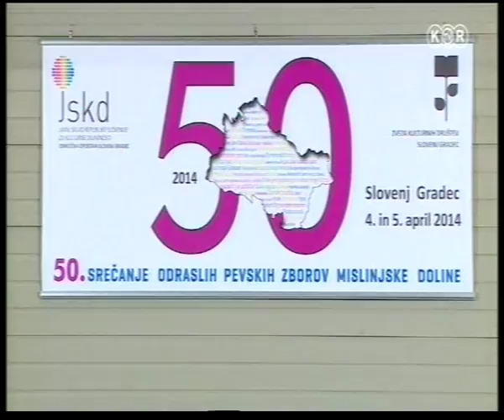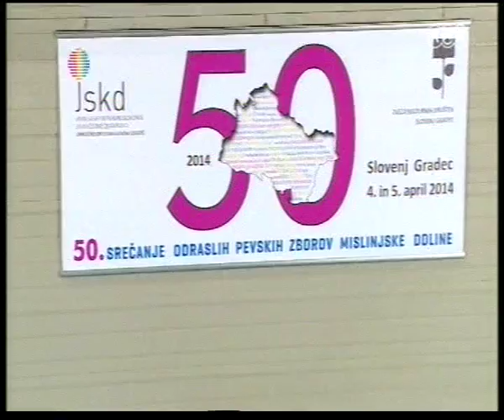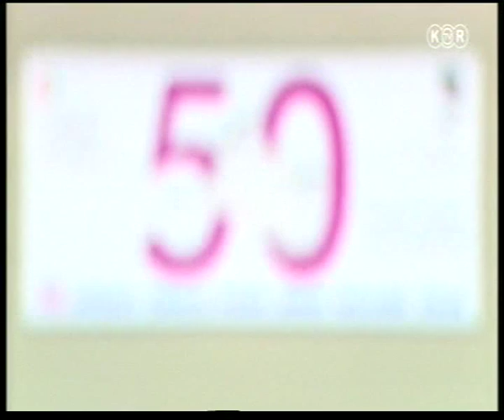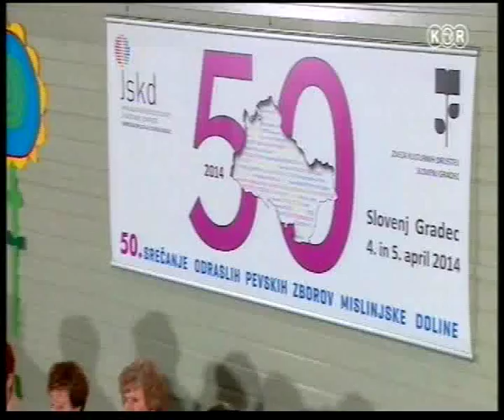50. Srečanje odraslih pevskih zborov Mislinjske doline 2014 - reportaža